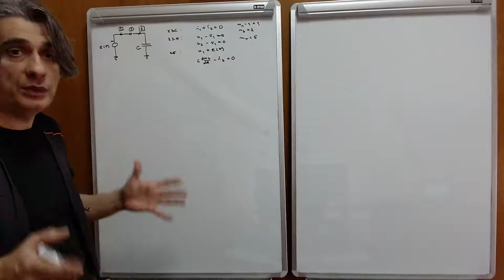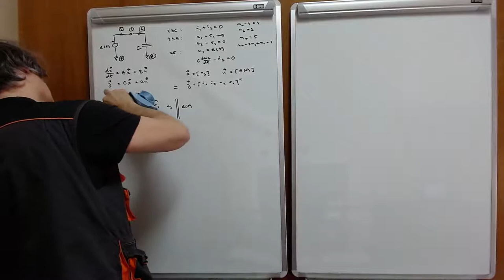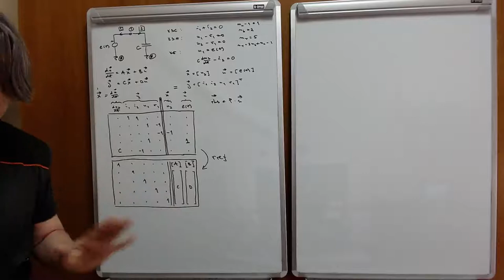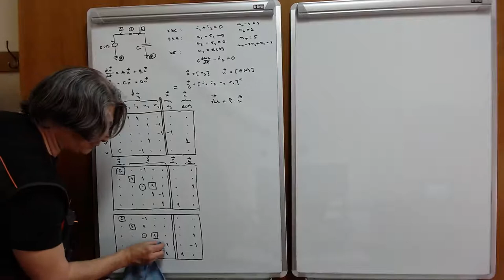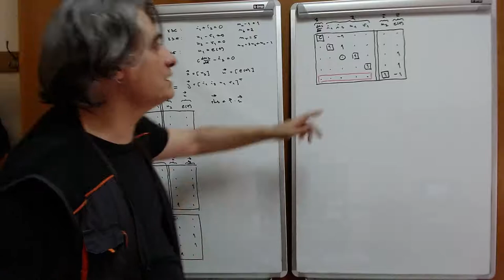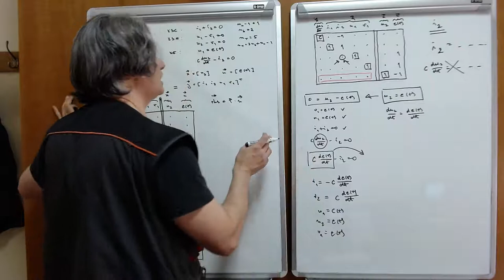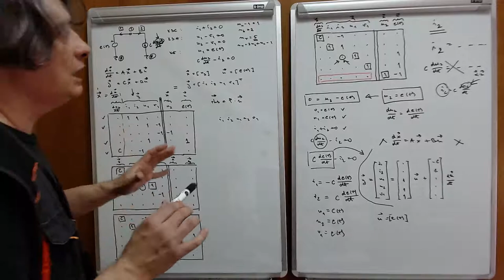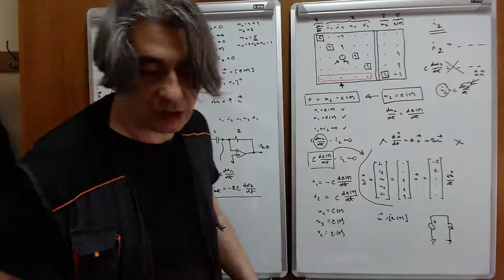EE2 w04 l1